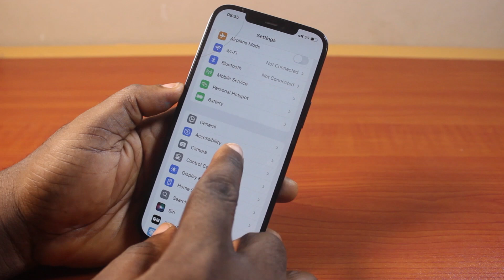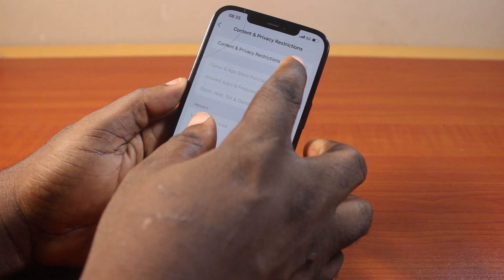How to Fix Face ID and Passcode Missing in Settings on iPhone 12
How to fix face id and passcode missing in settings on iPhone.

Cheap iPhone
Cheap Samsung Phone
Cheap Apple Watch
Cheap Digital Camera
Cheap YouTube Microphone
Cheap MicroSD Card